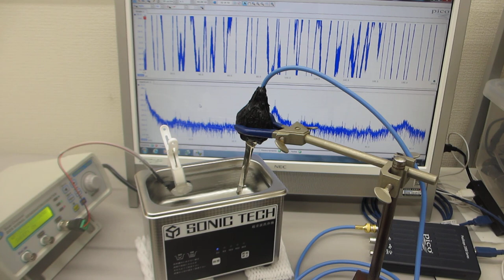超音波洗浄器（４２ｋHz ３５W）の表面残留応力緩和・均一化処理（超音波システム研究所）